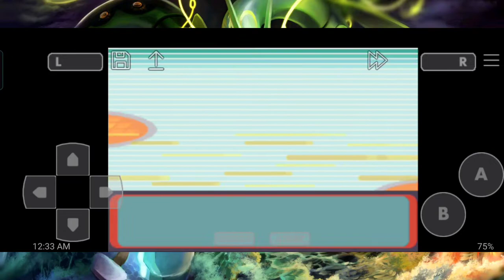Pokemon Emerald Version - Elite Four Battle Highlights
Game: Pokemon Emerald Version

Chosen Hoenn Starter: Sceptile

Pokemon Sidekicks: Arcanine, Poliwrath, Manectric, Walrein

Caught Legendary Pokemon: Rayquaza

Location: Ever Grande City

Apps: John GBA Lite